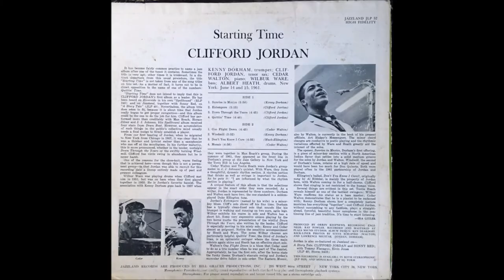Quittin' Time - Clifford Jordan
Clifford Jordan - tenor sax; Kenny Dorham - trumpet; Cedar Walton - piano; Wilbur Ware - bass, Al Heath - drums. Composed by Clifford Jordan
Recorded June 14, 15, 1961